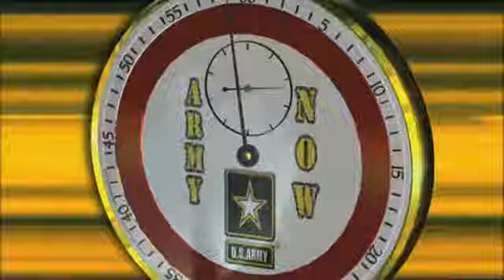IRS Warning Against Tax Scams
Soldiers Radio and Television report on Internal Revenue Service (IRS) warnings against scams to trick taxpayers. Hosted by Sgt. John Mann.